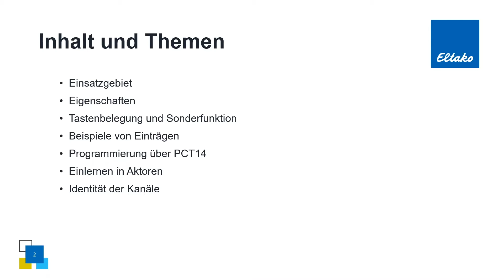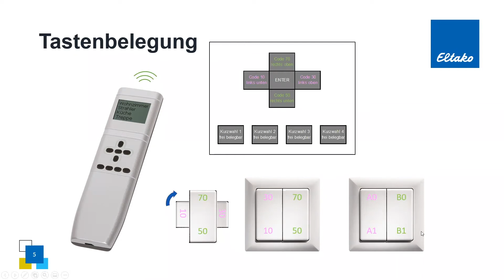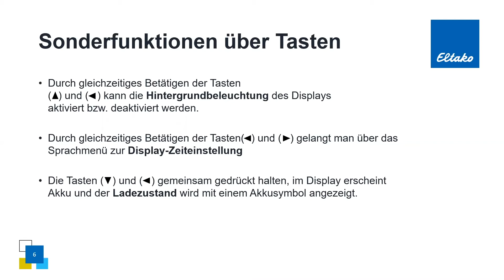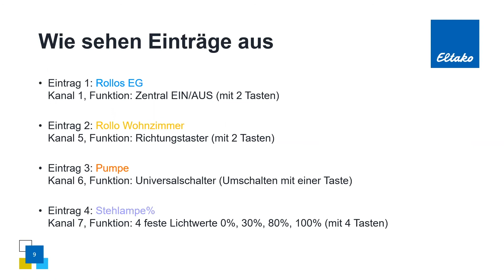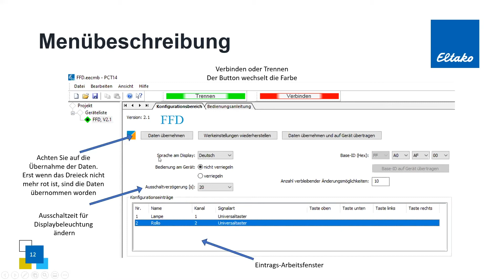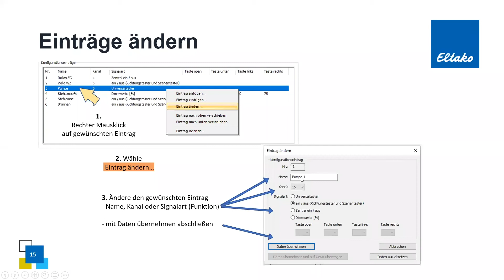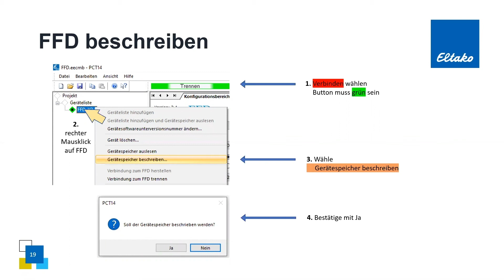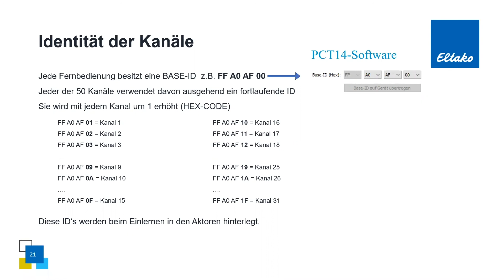Webinar I Fernbedienung I German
Inhalt:
00:05 Begrüßung
00:24 Inhalt und Themen
01:04 Einsatzgebiet der FFD
01:34 Eigenschaften
02:25 Tastenbelegung und
03:16 Sonderfunktion über Tasten
04:10 Anwendung der Steuerbefehle
05:30 Was ist eine Gruppe (Kanal)
06:05 Wie sehen Einträge aus
06:31 Programmierung mit PC-Toll PCT14
07:02 Erste Verbindung und FFD auslesen
07:29 Menübeschreibung
08:44 Ersten Einträge anlegen
09:26 Einträge erweitern
09:58 Einträge ändern
10:27 Einträge verschieben
11:08 Einträge löschen
11:24 Kurzwahltasten
12:01 FFD beschreiben
12:20 Einlernen in Funkaktoren
13:13 Identität der Kanäle
14:29 Eltako Kontaktdaten